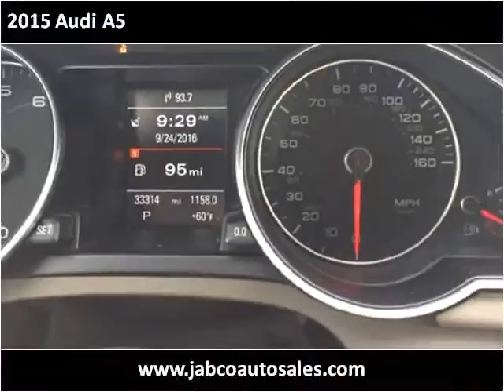2015 Audi A5 Used Cars Bellefonte PA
This 2015 Audi A5 is available from Jabco Auto Sales.